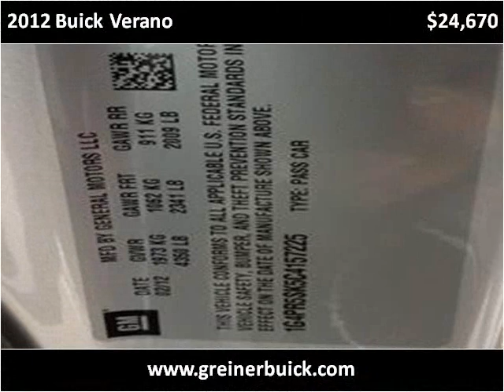2012 Buick Verano New Cars Casper WY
This 2012 Buick Verano is available from Greiner Buick GMC Cadillac.